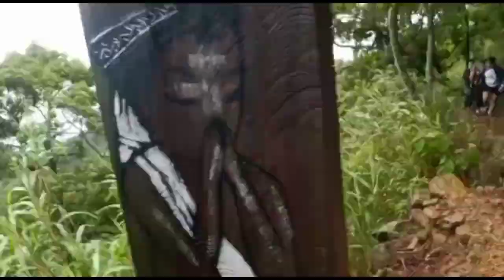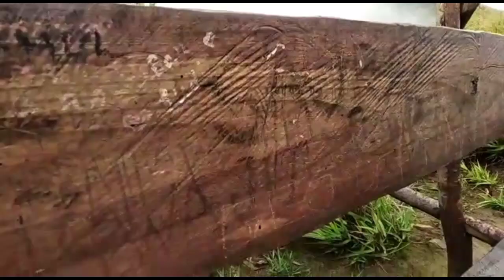Tumjang - Switzerland of North East INDIA || Highest Peak Of Assam Seilkal peak,| Dima Hasao